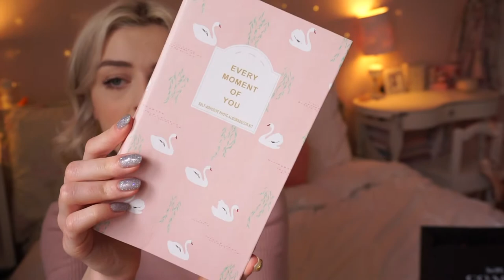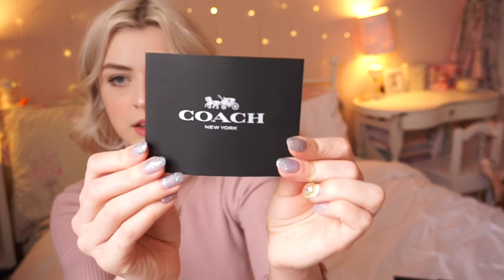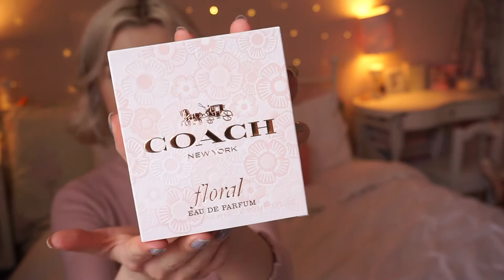What I got for Christmas HAUL 2020 | Lily Edgar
Hello youtube! In this video I am going to show you what I got for Christmas! I hope you all had  lovely and safe holidays!